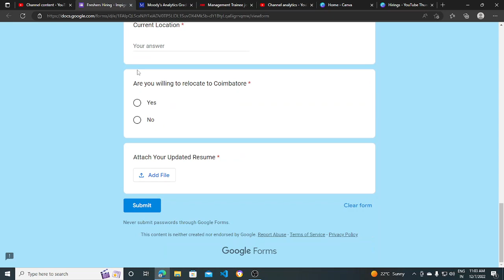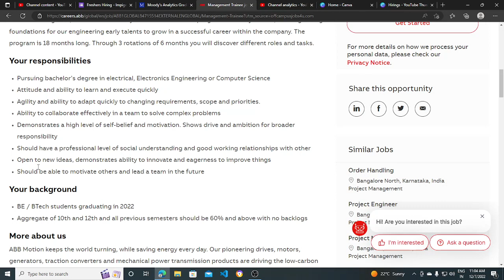OFF CAMPUS HIRING DRIVE 2020/2021/2022/2023 BATCH | ANY GRADUATE | LATEST HIRING | APPLY NOW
Apply

Description Videos

jobs freshers
fresher hiring
freshers hiring
Hiring freshers
STEP internship
product company
full time job
2023 Batch Hiring
2023 Hiring
Off campus job 2023
2023 Batch Jobs
summer internship
off campus
freshers hiring
Hiring freshers
STEP internship
product company